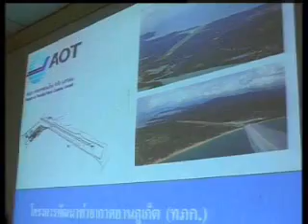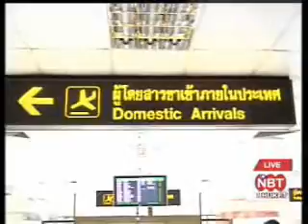Phuket Airport expansion plan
Special Report for Andaman News NBT (VHF dial) + FM90.5 Radio Thailand at 8.30am & perhaps relays/repeats on local Cable TV channel 1, broadcast to Phang Nga, Krabi & Phuket provinces, Friday 12th September 2008 & Contact

During the Tourism Ministers visit to Phuket and meeting with local tourism sector leaders on Wednesday, he not only listened to their proposals for tourism recovery programs and requests, but was also briefed on the Phuket Airports expansion plan. Our reporter captured the details for you:

The 5 year development plan, with perspective detailed designs, was presented to the meeting of tourism leaders in the Andaman region of Phuket, Phang-Nga and Krabi, chaired by the Thai Tourism and Sports Minister Veerasak Kowsurat.
The plan was prepared by the Airport of Thailand or AOT Company in support of tourism for Phuket and its nearby provinces as the local resorts & residences are attracting more and more international & domestic travelers. The present facility is reported to be able to handle around 6 million passengers per year. The Phuket International Airport General Manager Wicha Nernlop revealed to us the latest statistics or numbers for the past 12 months from September 2007 to August 2008 which still showed increases, compared to the previous 12 months, of flights up 7% at 37,910 & and passengers up 10.6% at 5.65 million, hence the long term need for the planned expansion.
Mr. Wicha pointed out that the airport only has 1,300 rai of land or 520 acres. This is a very limited area to develop, its very costly for the company to expand and that it needs to make the best use of the existing space.
The AOT however has already drawn up designs under its 5 year development plan with an estimated budget of 5 billion baht. The plan has been announced publicly as the Phuket Airport GM explained to us:

 The plan will be carried out in steps with the completion expected in 2012. He said after the expansion it would increase capacity to 12.5 million passengers per year until 2017.
Wicha also stated that the expansion is comprehensive with many facilities covered to cater for both more aircraft traffic and passengers. He also insists that the budget should not be a problem.

          The Tourism and Sports Minister said he fully supports the airport expansion plan for Phuket as it is one of Thailands top destinations for holiday makers.

However in the short term due to rising oil prices as well as the recent protests & blockades, the month of August 2008 compared to 2007 showed flights were down 28% at 2,435 and passengers were down 14% at 420,474.  Therefore khun Wicha told us they are discussing this very day today Friday in Bangkok about incentives to bring more flights back during this low season like reducing landing and parking fees, similar to the Department of Civil Aviation is reportedly doing for other provincial airports including Krabi.